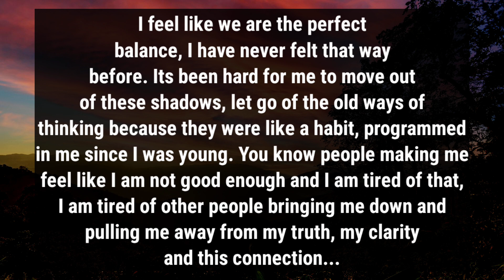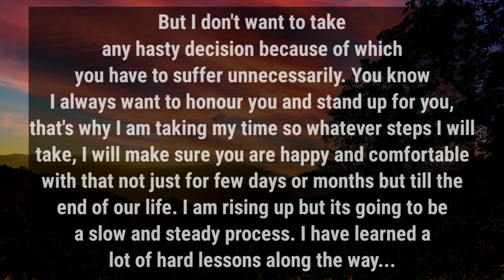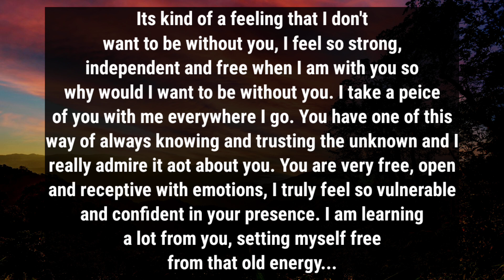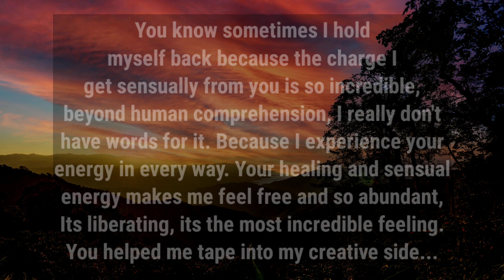🎯💌DM to DF-I want to create a strong unbreakable & stable legacy(foundation)with U, I want marriage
divine feminine
twin flame